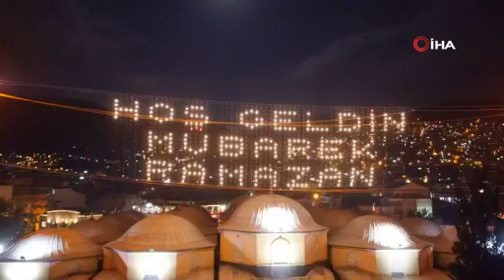Bursa'da Ramazan topunun yerini ses bombası aldı! İşte o anlar...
Bursa'da iftar saatinde ve sahurda kullanılan top atışı yerini ses bombasına bıraktı. Eski usul top atışlarında kullanılan bezlerin çevre kirliliğine yol açması ve gelişen teknolojiyle ses bombasının daha pratik ve kullanışlı olması nedeniyle, sahur ve iftar saatinde itfaiye ekipleri ses bombası patlatıyor. Büyükşehir Belediyesi İtfaiye Daire Başkanlığı'ndan görevli itfaiyeciler iftar ve sahur saatlerinde Tophane'den ses bombasını patlatıyor ardından ezanlar okunuyor.